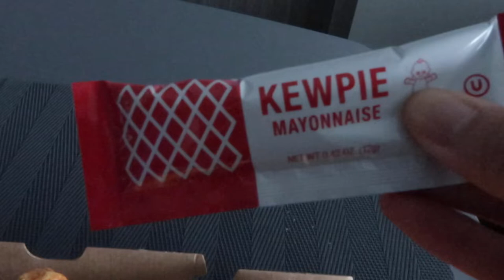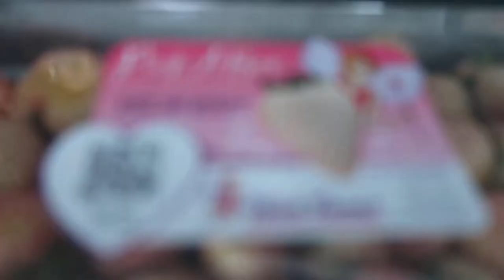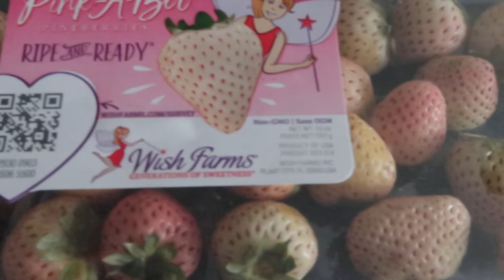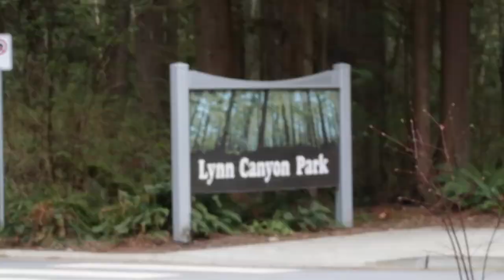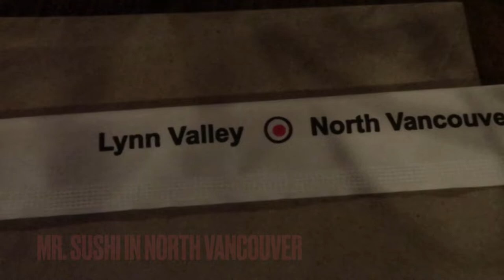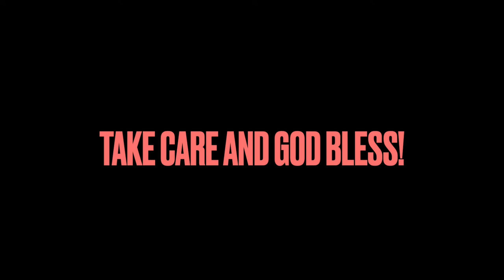Travel Vlog Day 4 - Exploring Lynn Canyon Park & North Vancouver, BC!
*Filmed with the Canon PowerShot G7X Mark II